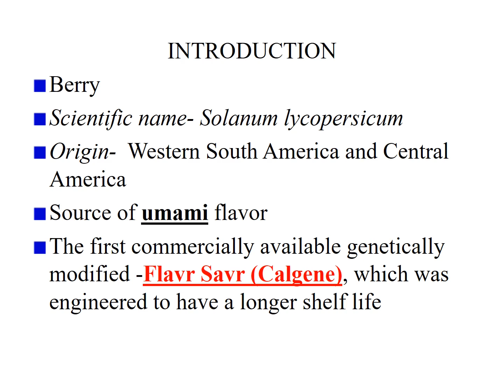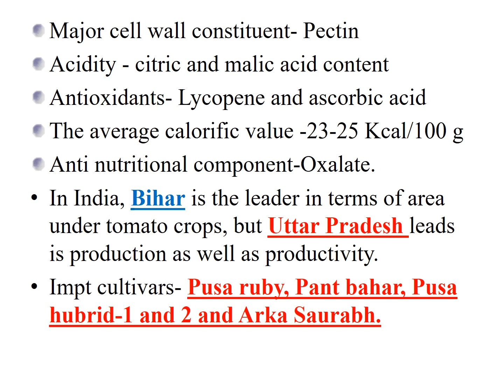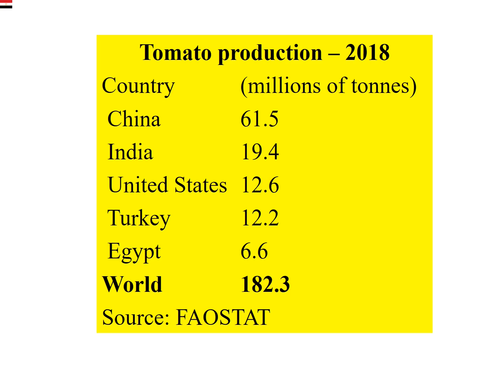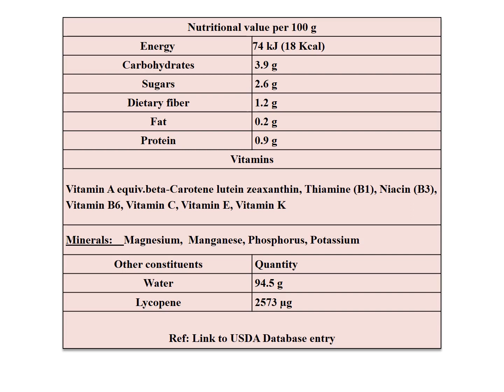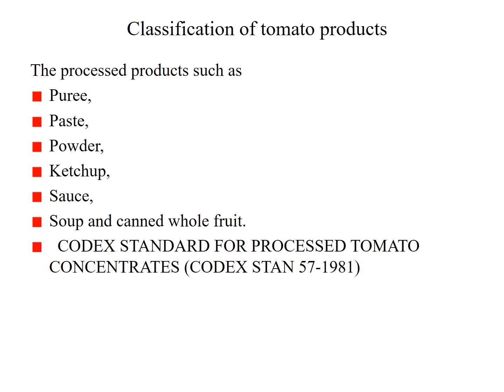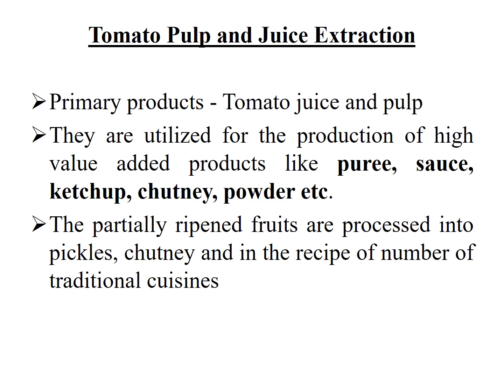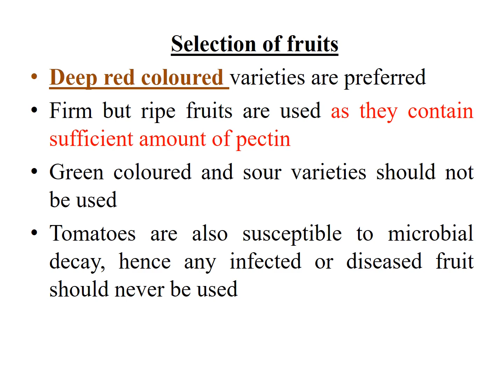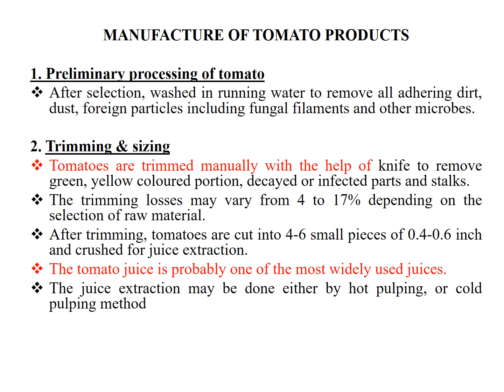Tomato Part I-CLASSIFICATION, COMPOSITION MANUFACTURE , PACKAGING STORAGE & DEFECTS OF TOMATO's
It includes the complete syllabus of tomato CLASSIFICATION, COMPOSITION, MANUFACTURE , PACKAGING, STORAGE & DEFECTS OF TOMATO PRODUCTs. There are two videos and it is Part I. I will upload the part-II as soon as possible.